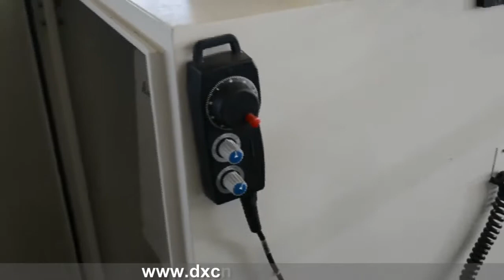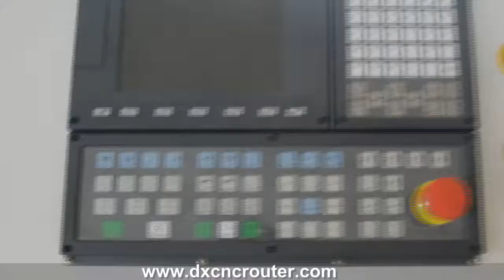1530 carousel ATC cnc router machine show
Skype: emmadexian

Dexian Machinery Co., Ltd  is located in Jinan city, Shandong province. We have always been devoting to the research and manufacture of CNC router and laser machine. Our products got the CE certificate. Our main products are as follows: CNC Router, Laser Engraving and Cutting Machine, Laser Cutting Machine, Marble CNC Router,Plasma Metal Cutting machine,and so on.

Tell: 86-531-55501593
Skype: emmadexian